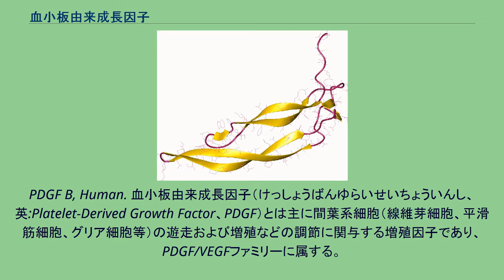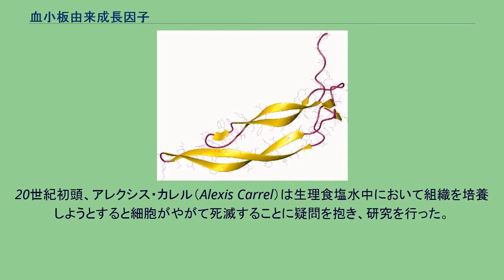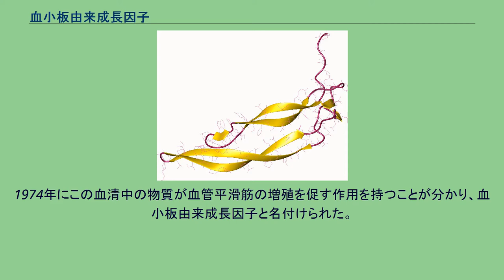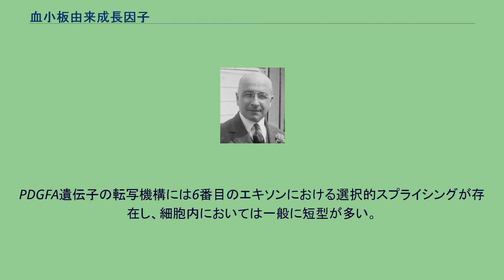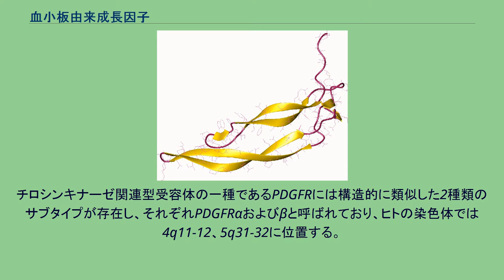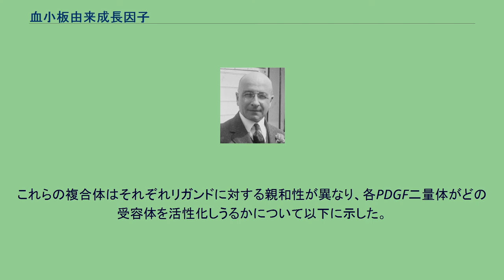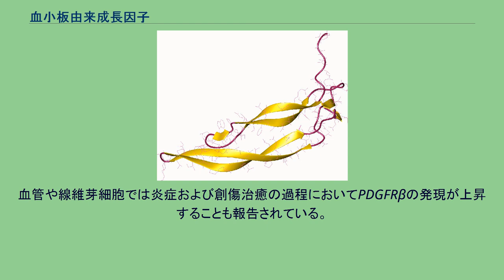血小板由来成長因子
PDGF B, Human. 血小板由来成長因子（けっしょうばんゆらいせいちょういんし、英:Platelet-Derived Growth Factor、PDGF）とは主に間葉系細胞（線維芽細胞、平滑筋細胞、グリア細胞等）の遊走および増殖などの調節に関与する増殖因子であり、PDGF/VEGFファミリーに属する。
主に巨核球によって産生されるほか、血小板のα顆粒中にも含まれる。
後の研究により、PDGFは上皮細胞や内皮細胞など様々な細胞によって産生されることが分かっている。
PDGFにはPDGF-A、B、CおよびDの少なくとも4種類が存在するが、A鎖およびB鎖はジスルフィド結合を形成することによりホモあるいはヘテロ2量体構造をとり3種類のアイソフォーム（PDGF-AA、AB、BB）を有している。
PDGFはチロシンキナーゼ関連型であるPDGF受容体（PDGFR）を介してその生理作用を発現することが知られている。
アレクシス・カレル(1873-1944)。
20世紀初頭、アレクシス・カレル（Alexis Carrel）は生理食塩水中において組織を培養しようとすると細胞がやがて死滅することに疑問を抱き、研究を行った。
彼はこの生理食塩水に対して血漿を補充したり細胞を血清に浸すことによって細胞の増殖維持が可能となることを発見したが血清中にある成分が細胞増殖活性を持つという考えにまでは至らなかった。
その後、ハワード・テミン（Howard Temin）及びレナート・ドゥルベッコ(Renato Dulbecco)がそれぞれ独立して細胞の増殖に関与する成分が血清中に存在することを見出した。
血漿と異なり、血清中には血小板に由来する物質が含まれているためこれが血清のより大きな細胞増殖活性をもたらしている可能性が考えられた。
1974年にこの血清中の物質が血管平滑筋の増殖を促す作用を持つことが分かり、血小板由来成長因子と名付けられた。
1979年にはPDGFが精製され、その構造も明らかになった。
PGDF-Bはサル肉腫ウイルスの癌遺伝子v-sisと92%の相同性を有することが明らかになっており、現在では発癌への関与が注目されている。
また、2000年にはPDGF-Cが、2001年にはPDGF-Dがそれぞれ発見されている。
PDGF-AおよびBは8つのよく保存されたシステイン残基を有しており、これらの残基同士で分子内ジスルフィド結合（R-S-S-R'）を形成している。
カルボキシル基（-CO2H）側にはPDGF/VEGFドメインが存在し、アミノ基（-NH2）側に存在するCUBドメインはPDGF-CおよびPDGF-Dに見られる。
CUBドメインはおよそ110個のアミノ酸から構成される。
PDGF-AおよびBはアミノ基側のプロドメインを切断されることにより活性化を受けてから分泌される性質をもつ。
両者（A、B）の成熟体の間においては互いに60%の相同性を有している。
PDGFA遺伝子の転写機構には6番目のエキソンにおける選択的スプライシングが存在し、細胞内においては一般に短型が多い。
PDGF-CおよびDは分泌されたのちにアミノ基側のCUBドメインの切断除去を受けて他のアイソフォームと同様にホモ二量体を形成するが、ヘテロ二量体を形成しうるかについてはよく分かっていない。
PDGFRβの構造。
チロシンキナーゼ関連型受容体の一種であるPDGFRには構造的に類似した2種類のサブタイプが存在し、それぞれPDGFRαおよびβと呼ばれており、ヒトの染色体では4q11-12、5q31-32に位置する。
PDGFRAおよびPDGFRB遺伝子は互いに構造が類似しており、それぞれ約69kb、約43kbの長さを持ち、23個のエキソンを有する。
PDGFRA遺伝子は幹細胞増殖因子（SCF）受容体であるc-kitをコードする遺伝子と、PDGFRB遺伝子はCSF-1受容体の遺伝子と位置・構造が近く、同一の遺伝子から進化したと考えられている。
いずれのサブタイプも5つの免疫グロブリン様ドメイン細胞外に有し、さらに1つの細胞膜貫通ドメインと細胞内にはエフェクター分子やアダプター分子の結合に必要なドメインを有している。
通常これらの受容体タンパク質は細胞膜上に単量体で存在しているがリガンドの結合によってPDGFRをはじめとしたチロシンキナーゼ関連型受容体は二量体を形成することが知られており、PDGFR-αα、PDGFR-αβ、PDGFR-ββの三種類の組み合わせが存在する。
これらの複合体はそれぞれリガン...